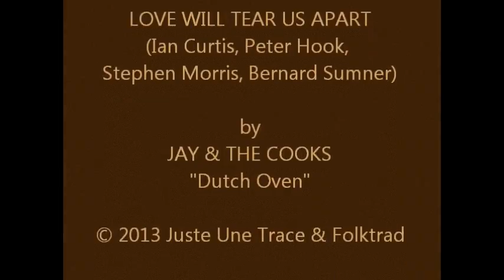Jay & The Cooks - Love Will Tear Us Apart (Joy Division) [Kitchen Session-Dutch Oven Chicken #04/12]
Kitchen Session - Dutch Oven Chicken with Wild Mushrooms on LOVE WILL TEAR US APART (Ian Curtis, P.Hook, S.Morris, B.Sumner) by JAY & THE COOKS from the album DUTCH OVEN.

Honestly, the eighties blew right past Jay in terms of underground rock; He was playing bass in blues & R&B bands at that time, too bad because there is some great stuff in retrospect... JOY DIVISION.
Jay tried to fit the banjo in the song with a modal drone and get a rock feel with Paul Péchenart (Les Dogs, ex Froggies like Jay) on an old Gibson acoustic guitar. He think it works. Updated roots you might call it! Paul Bessone recommended the song to me.

Music : buy directly DUTCH OVEN (12 songs) on CD (digipack), MP3 and FLAC on JUSTE UNE TRACE

DUTCH OVEN (tracklist)
- WAYFARING STRANGER
- OLD JOE CLARK
- DEATH DON'T HAVE NO MERCY
- LOVE WILL TEAR US APART
- GOODNIGHT IRENE
- DEAD FLOWERS
- JE T'AIME
- MOLE IN THE GROUND
- TONIGHT THE BOTTLE LET ME DOWN
- OH !
- SHORTNIN' BREAD
- CAMPTOWN RACES